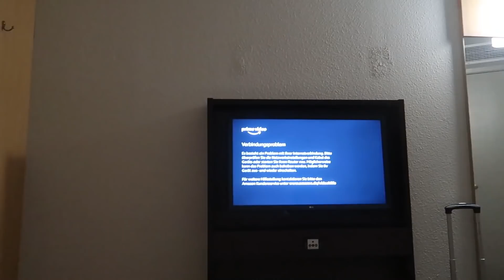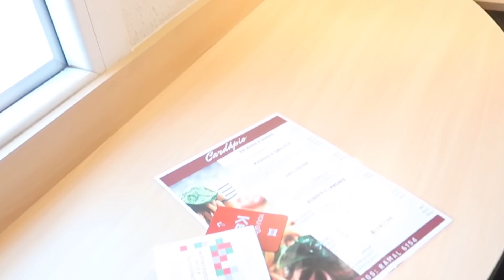NOSSA PRIMEIRA VEZ ANDANDO DE AVIÃO ‹ Casal Jovem ›